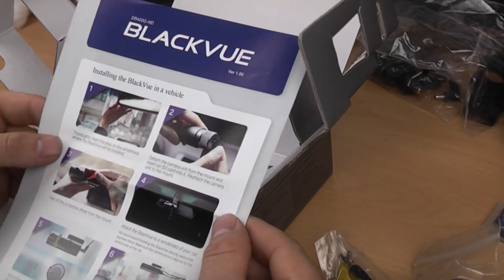Pittasoft Blackvue DR400G HD in car camera black box with GPS unboxing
A quick unboxing of the new Pittasoft Blackvue DR400G-HD in car camera recorder.
This new device records at a full 1920x1080 at 30FPS and has a built in GPS reciever to locate your exact position.

It contains a new internal battery for emergency use when power is cut.

The blackvue features an inbuilt G sensor, which can be used to set "events" for easy location of the footage in the included software.

The camera features a video out socket for real time video monitoring and also has a built in mic for sound recording.

Web Nikon and DSLR camera tutorials, guides and reviews. If you need help using your Nikon Dslr camera, then I will guide you through learning the controls and functions. I will also explain the fundamentals of photography such as ISO, aperture and Shutter speed.
Want to learn how to use manual mode on your camera, I will explain how to set a correct exposure using your camera's exposure meter and mode dial.